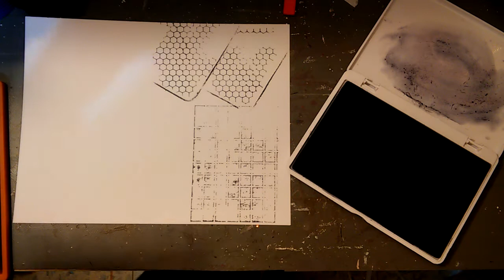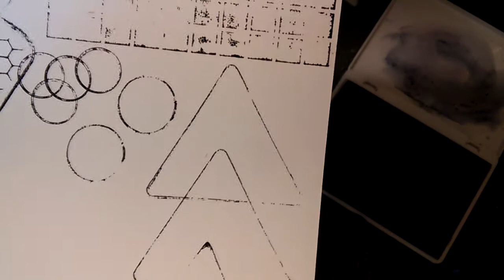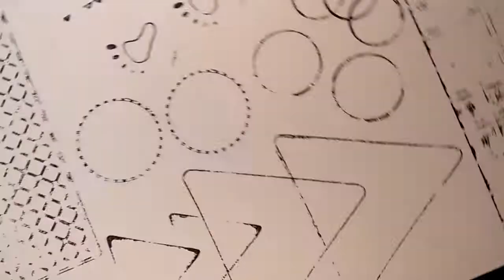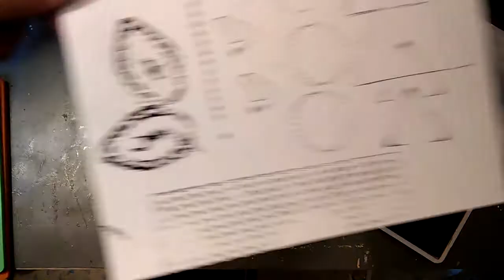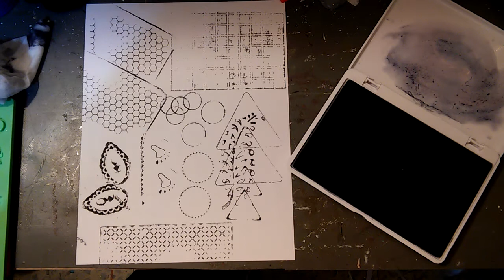How to make stamps from improvised tools? апреля 2017 г.